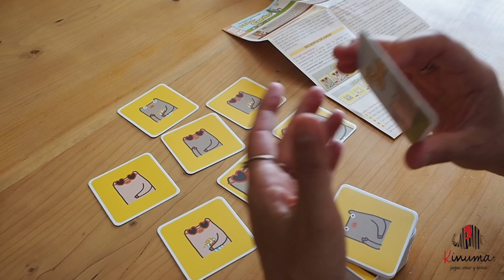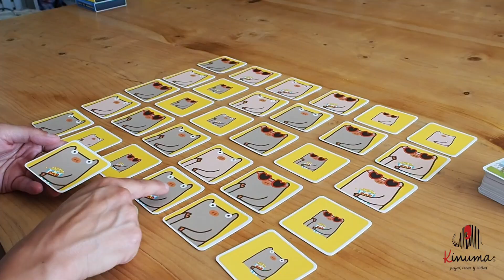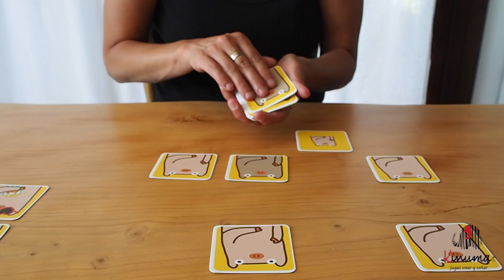APRENDE A JUGAR CON KINUMA: PICK-A-CERDO PICK-A-PERRO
- DESCRIPCIÓN

Pick-a-Cerdo es un divertido y veloz juego de cartas para 1-5 jugadores a partir de los 8 años.

- BUSCA LAS DIFERENCIAS ENTRE LAS CARTAS

Cada uno  de los jugadores recibe una carta boca abajo. A la voz de "¡YA!", gira tu carta y vuela a coger otro cerdo que sea exactamente igual o muestre una única diferencia con respecto a tu carta. Sigue cogiendo tantas cartas válidas como puedas. Grita "¡ALTO!" en el momento que ya no puedas coger más y todos pararan.
¡Consigue más cartas que los demás y serás el ganador!

Si lo juntas con el juego Pick-a-Perro podréis jugar hasta con 8 jugadores.

- CONTENIDO:

96 cartas
reglamento